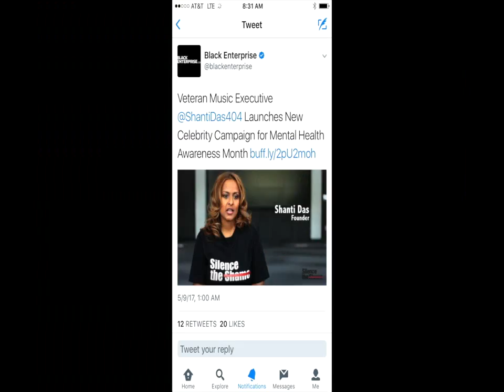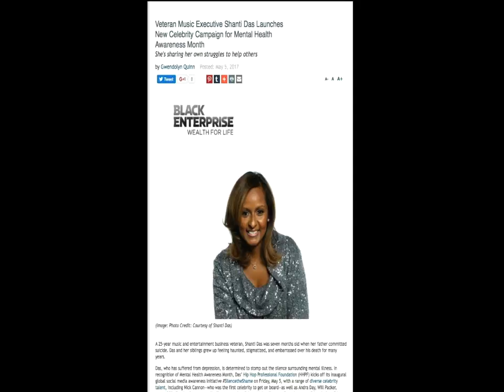Silence the Shame The Video!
Learn what music industry veteran Shanti Das is doing to combat Shame and stigma around mental health!